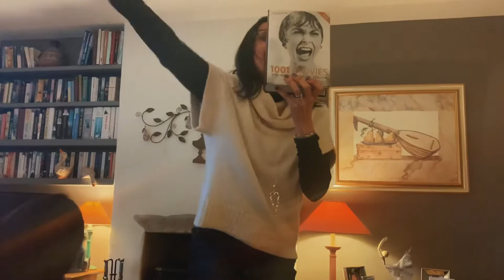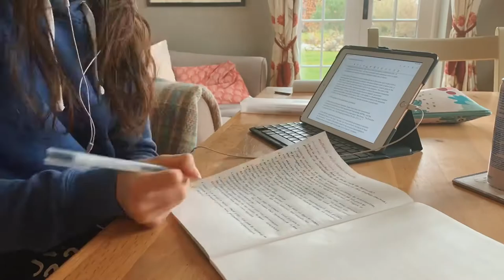last few days at home 🏡💛sunset, piercings, nights out